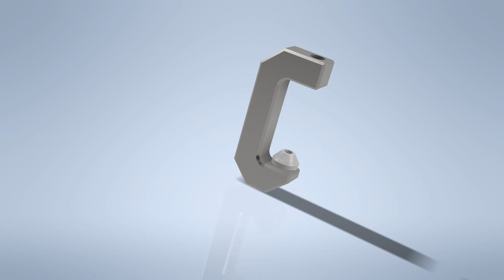C Clamp Video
C Clamp Video MECHANICAL CAD